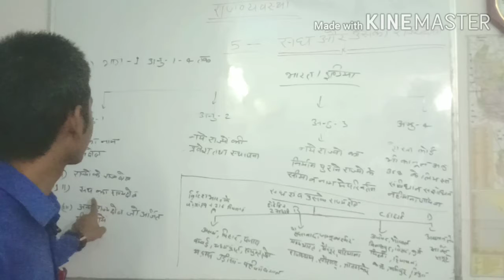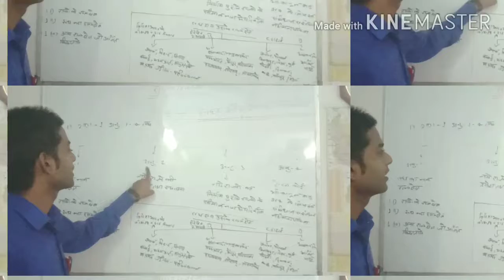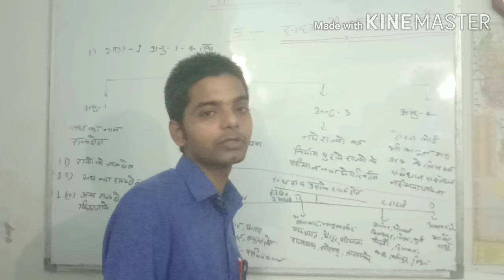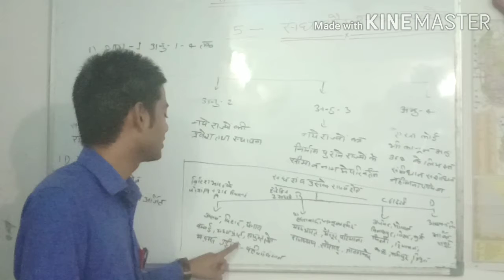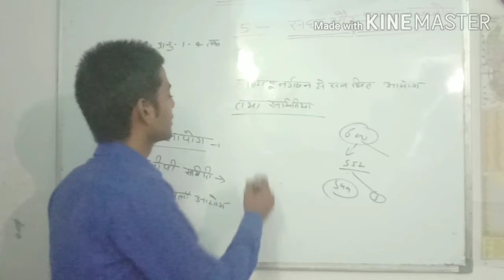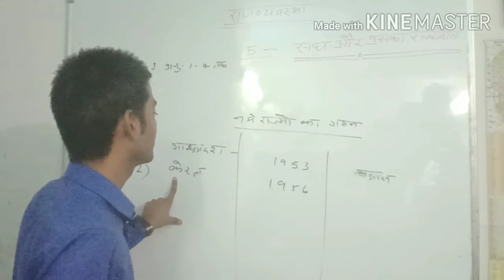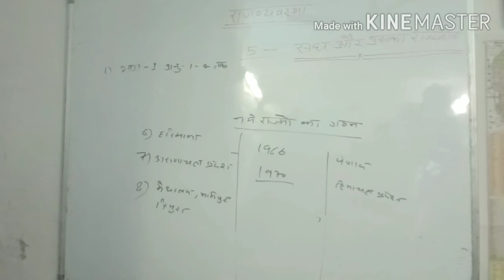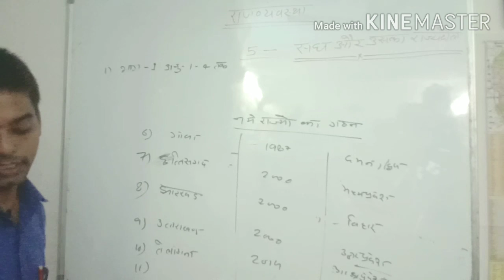राजव्यवस्था। अध्याय 5। संघ एवं इसके राज्य क्षेत्र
भारत का राज्यक्षेत्र || भारतीय संविधान एवं राजव्यवस्था ||